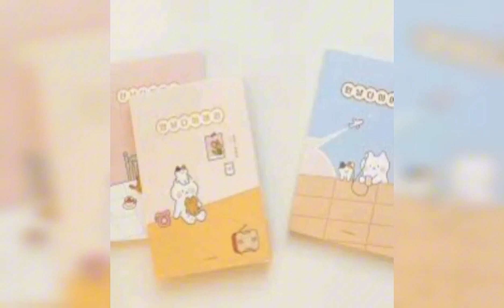Stationery haul | cute stationery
In this video you will know about my stationary. It is a stationary haul video
stationery,
Stationarykit,
Stationary,
Stationeryhaul,
Stationarykeitemskahanmiltehian,
Stationaryitems,
stationaryshorts,
Stationdetails,